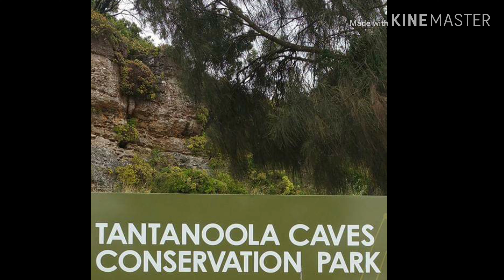Amazing Tantanoola Caves Conservation Park|South Australia|Aus-Fil Couple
A must see while at Mt Gambier.  Amazing!
2016 Holiday.